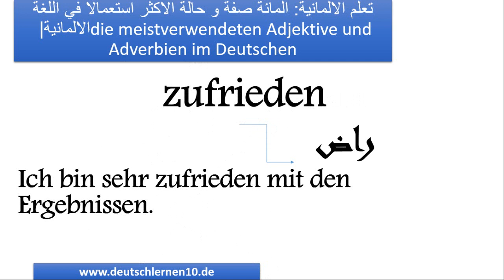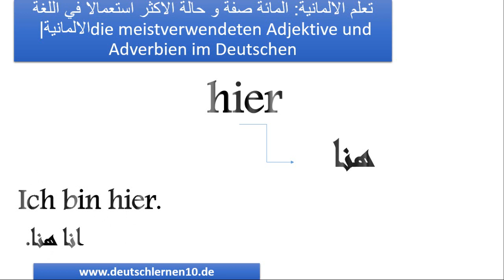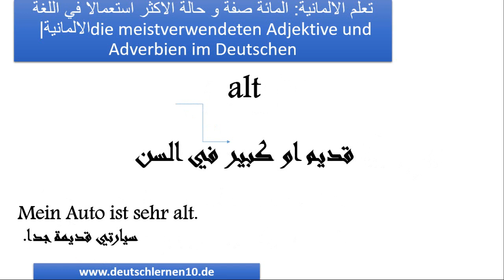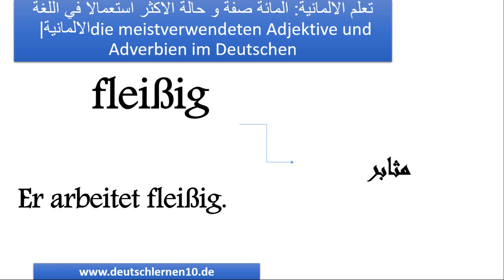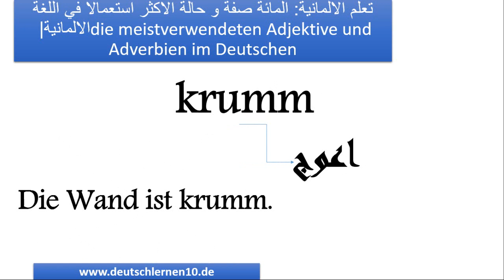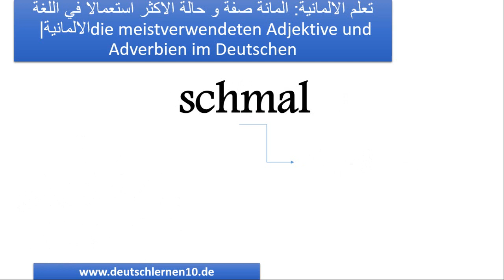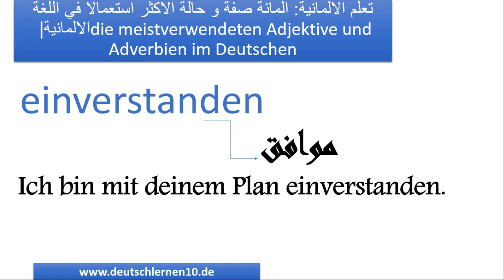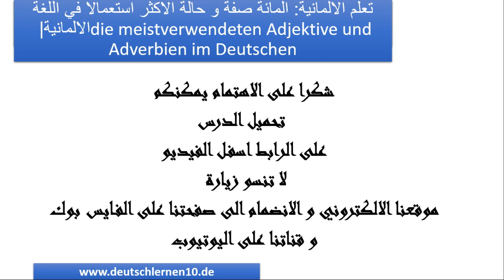تعلم الالمانية: المائة صفة و حالة الاكثر استعمالا في اللغة الالمانية Adjektive und Adverbien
لمزيد من الدروس زوروا موقعنا
ارجوا الانضمام الى صفحتنا على